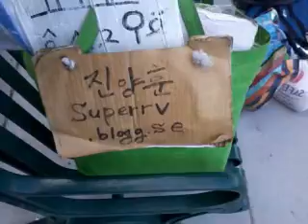My house option! 140516fri1751